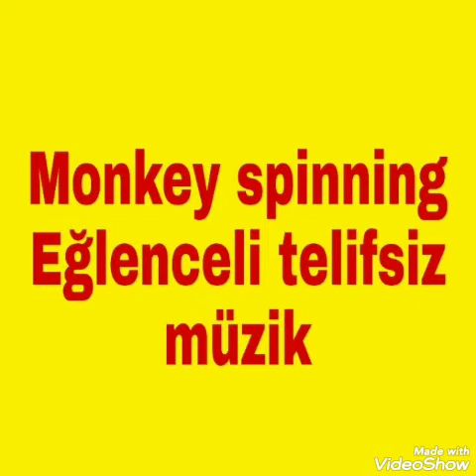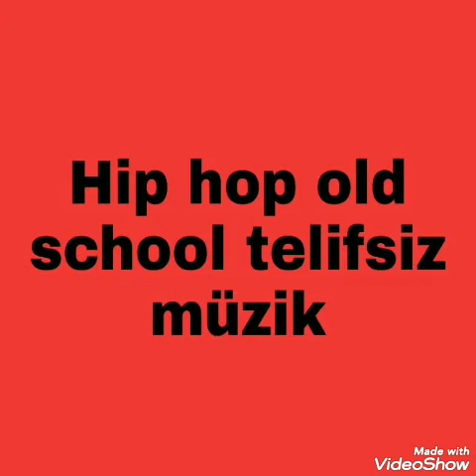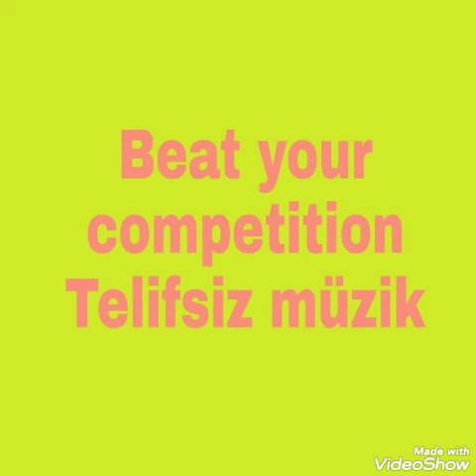Oyun oynarken dinleyeceniz müzikler 2